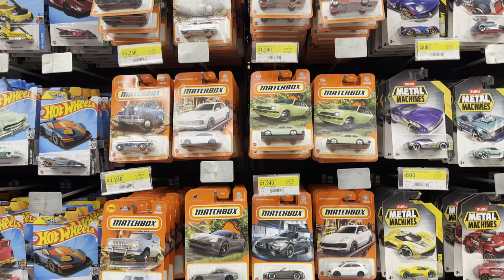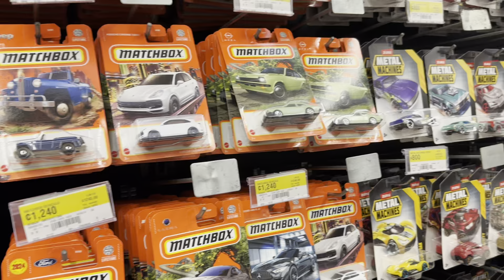Hot Wheels New Diecast June 2024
A look at the new June arrivals at Walmart in Costa Rica. It seems the pegs have been empty for months so nice to get some new stock finally.